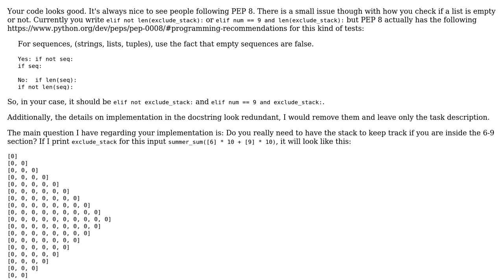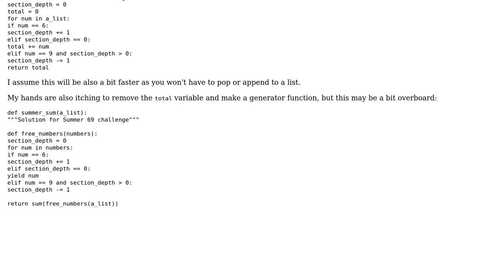Python Implementation: Summer of 69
With thanks & praise to God, and with thanks to the many people who have made this project possible! You are responsible for your own actions.